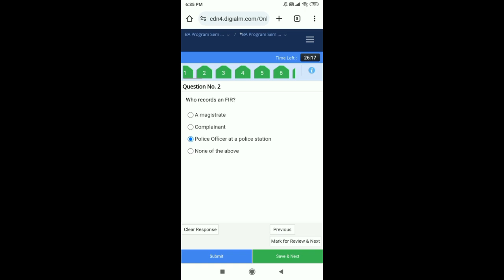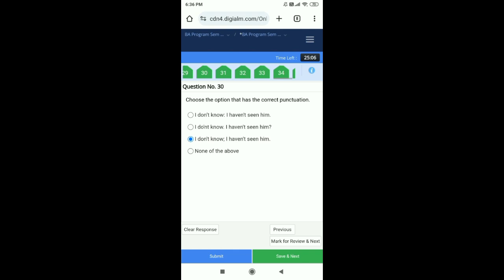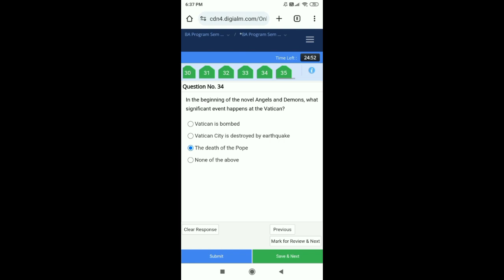English Fluency Internal Assessment Answers 3rd Semester BA PROG DU SOL Internal Assessment Solution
English Fluency Internal Assessment Answers 3rd Semester BA PROG SOL | English Fluency 2 Internal Assessment SOL

Thanks For
Watching.